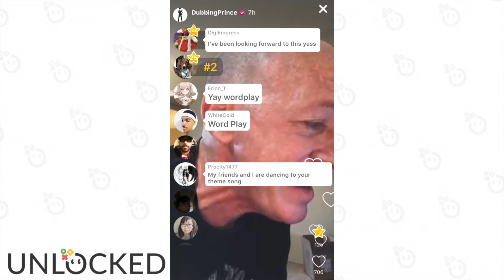Derek Stephen Prince Unlocked Sneak Peak | April 22nd 2018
Check out Derek's FULL live stream on the Unlocked App!